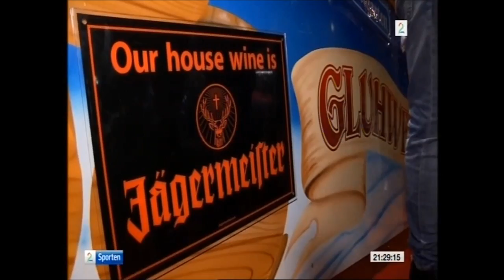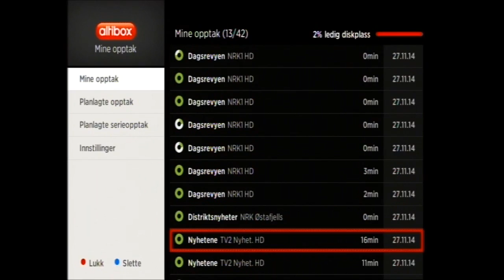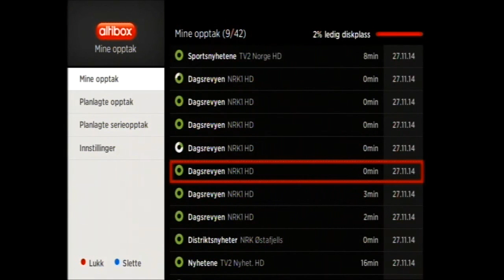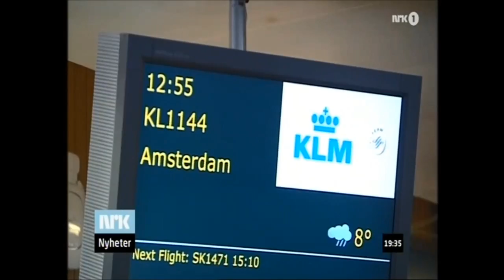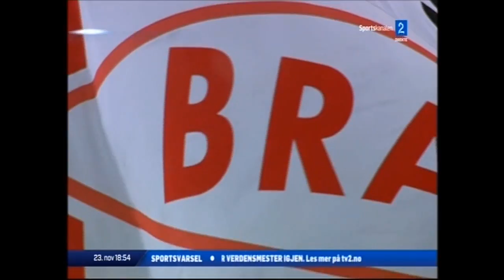TV høydepunkter fra Mjøndalens opprykk til eliteserien høsten 2014!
Gjennopplev høydepunkter fra Mjøndalens sensasjonelle opprykk til eliteserien høsten 2014! Brann og Bergen ble regelrett "knust" av heltene fra Nedre Eiker!